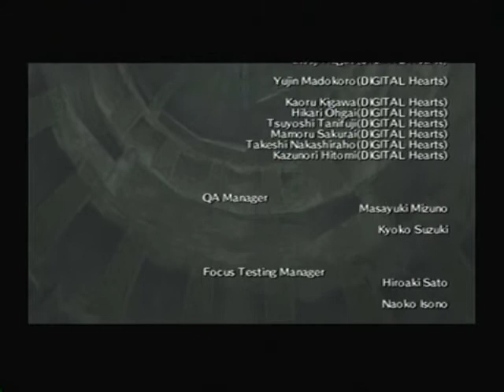Shadow of the Colossus Playthrough - Ending 3 of 3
I'm done with this.  Yes, yes, yes.

9 is my most hated, since part of it involves luck.  4 is just annoying since I have no patience, as for my favorite.  Eh, 14 maybe, or 8.

I really suck at this game, it also frustrates me.

But I love it still, now I still need to beat hard mode.

Now for future projects, any other long game will have to wait a long time before I decide to record them.  However, I will be doing short games till that time, I'm thinking maybe Tomb Raider Anniversary (well, I used to get all the speed runs completed, hopefully I still remember what to do.)

Maybe I'll finish another game before my Xmas break is over.

Merry Xmas, or any other winter holiday you celebrate!